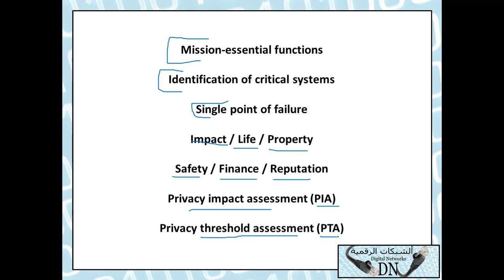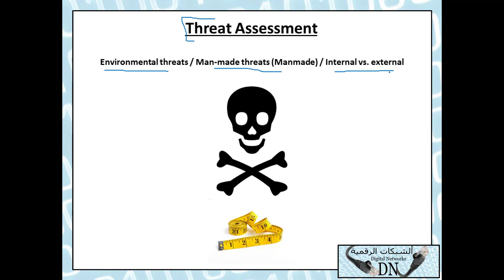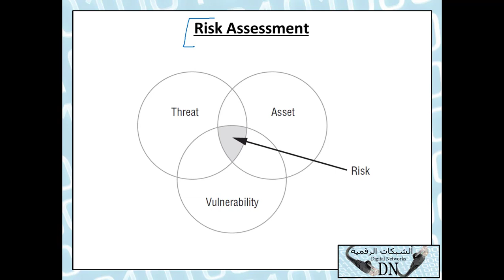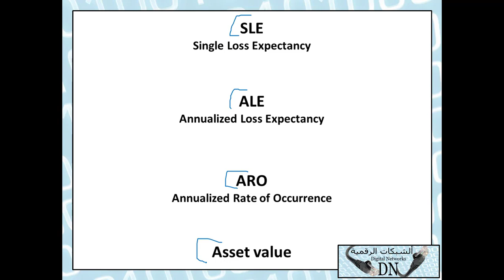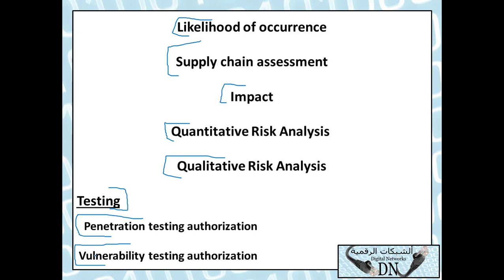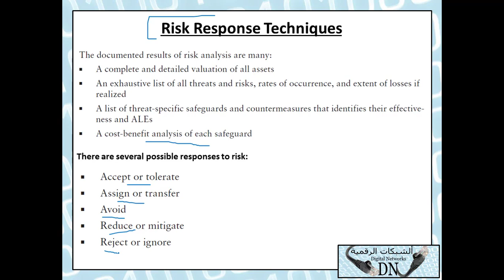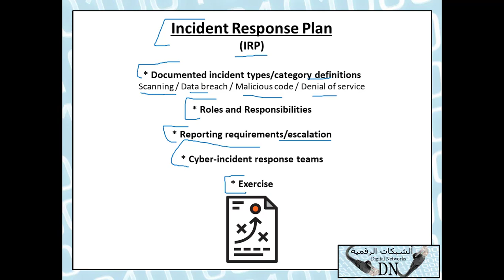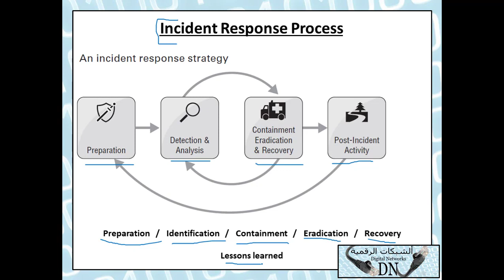75-CompTIA Security+ (Lecture 75) By Eng-Hassan Saleh | Arabic